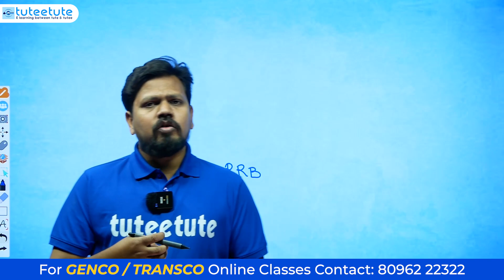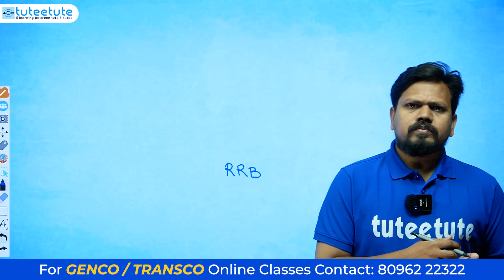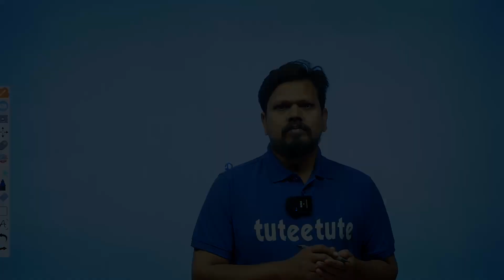TS Genco | AE & Chemist | Why No updates from Genco ?